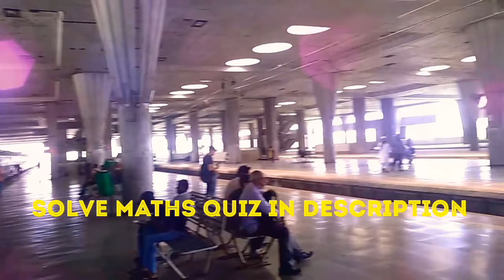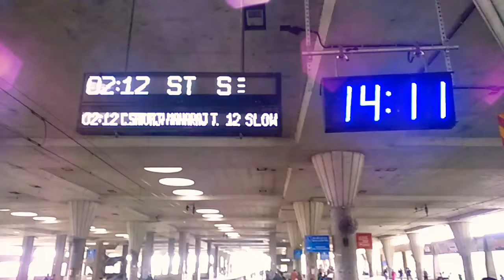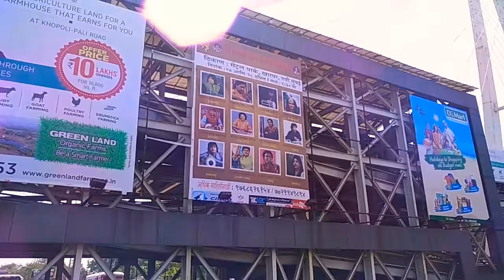ये है हमारा खारघर रेल्वे स्टेशन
Kharghar Navi Mumbai Railway station
Harbour Line Mumbai